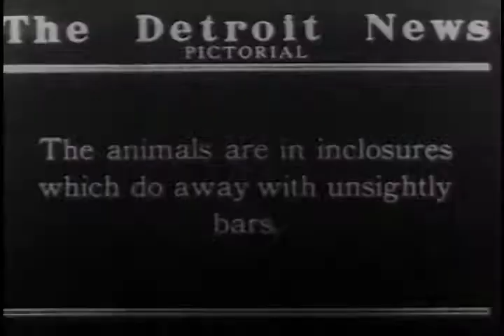Detroit Zoo Grand Opening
Acting Mayor John C. Nagel and Henry Ledyard, President of Detroit Zoological Commission, presides at the official opening in the 1920s in Michigan. The elephants, lions, polar bears, and other animals are in enclosures without bars.  A moat prevents them from leaving their dens.

The Detroit Zoo was the first zoo in the United States to use barless exhibits extensively.

S167